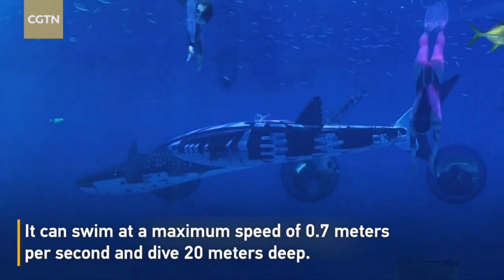Meet the world's first intelligent robotic whale shark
China has unveiled the world's first intelligent robotic whale shark, a five-meter-long, 350-kilogram marvel. Developed by Shenyang Aerospace Xinguang Group, this bionic fish mimics real whale shark movements with impressive precision, including swimming, turning, and even mouth movements. It features advanced optical cameras, sensors, and BeiDou positioning systems, enabling it to perform tasks like water quality monitoring and underwater mapping. This innovation marks a significant leap in marine technology, blending space tech with underwater robotics and offering unique advantages over traditional underwater robots, such as reduced pollution and less risk to marine life.